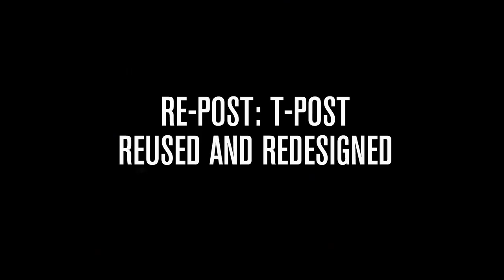Re-post: T-post reused and redesigned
the world's first wearable magazine presents: Re-post. What started as a collaboration with Umeå Design School has become an open invitation to anyone that can get their crafty hands on our already limited edition T-shirts. Show the world what it means to reuse and redesign your favorite or forgotten issues of T-post into something that also tells a story about you. What will you Re-Post?